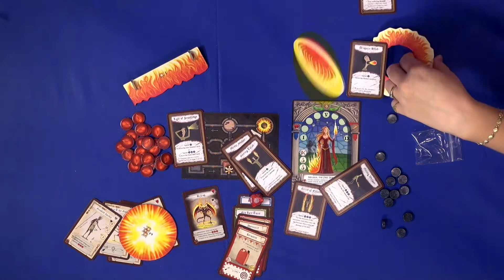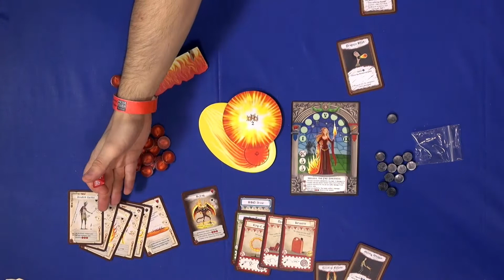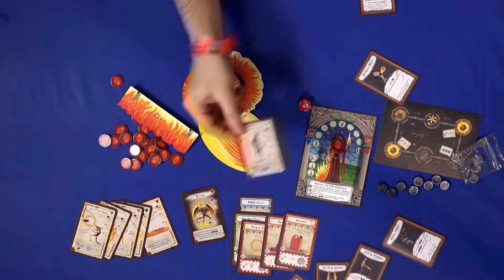Dungeon Fighter: Fire at Will